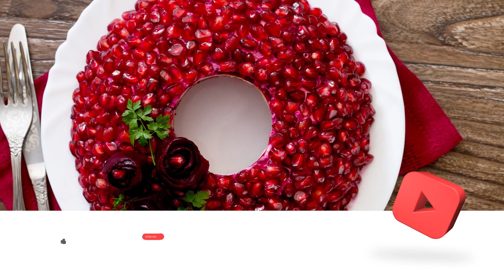Garnet Bracelet Salad/Pomegranate Bracelet Salad/Russian Salad/Гранатовый браслет/Festive Salad/